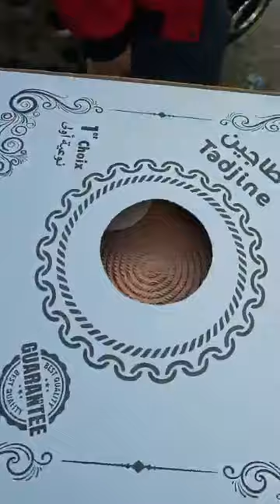الاواني عند محل تحطم الاسعار العلمة لاببراش في بطيمات الشناوة قريب لانام